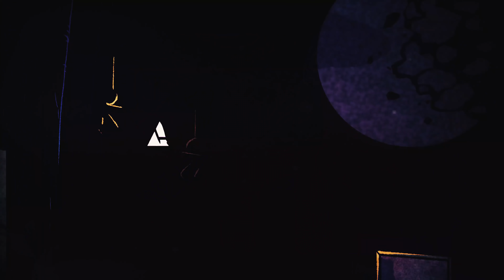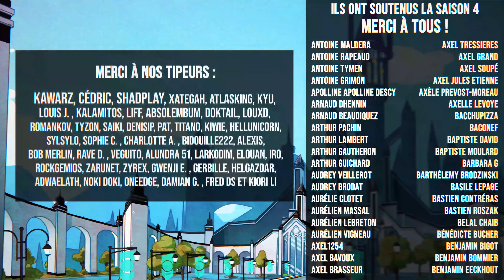♫ Instrumental : Ruby Rose VS Maka Albarn - [ EPIC PIXEL BATTLE SAISON 4 ]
♫ La résonance des lames se fait entendre ! Un duel de faux, mais pour de vrai ! La saison 4 d' Epic Pixel Battle continue !!!

Du clash, du son, des pixels, c'est l'heure d'un EpicPixelBattle !
Un combat surprenant entre deux manieuses de faux.
Quand l'animation classique japonaise (Soul Eater) se frotte à la Web-série d'animation 3D (RWBY)
L'univers de RWBY n'aurait peut-être pas pu être représenté sans le souhait de Hanton Eon. Merci à lui pour son immense soutien lors de la campagne Ulule !!

▶ Participants

Concepteur de l'émission et à l'écriture du battle : @123Lunatic

Au mixage son et à la voix de Soul : @Sumashu

Aux dessins des personnages et à la voix de Yang : @Sainte Séïa

A la colorisation des personnages et à la voix de Maka Albarn : @MadStalker

Un sacré travail avec tellement de gens !!! On espère que ça vous plaira !
Partagez le battle si c'est le cas, proposez de nouveaux battles dans les commentaires et n'hésitez pas aussi à nous dire que vous l'avez aimé, par un commentaire ou bien ne serait-ce qu'un petit like. Ca aide toujours !

▶ Remerciements

Un immense merci à tous les contributeurs du Ulule !
Toutes les contreparties ont été envoyées, n'hésitez pas à checker les dernières News Ulule.

Un grand merci à Darts pour ses aides et avis à l'écriture (avis/idées/références)

Immense merci à Hanton Eon pour son gros soutien lors du Ulule.
C'était l'un des 2 contributeurs au pallier ultime. Plus qu'un =D

Merci à tous ceux venus nous voir a Japan Expo Sud. Hélas notre tournée de conventions et concerts a été annulée en cette période compliquée. On espère très vite pouvoir rattraper ça et vous revoir à nouveau !!!

Encore et toujours merci à Nice Peter et Epic LLOYD pour l'inspiration qu'ils nous ont donnée avec leurs EPIC RAP BATTLES OF HISTORY !!!